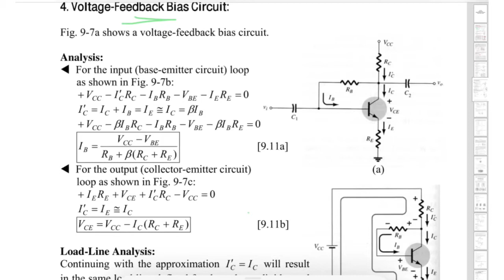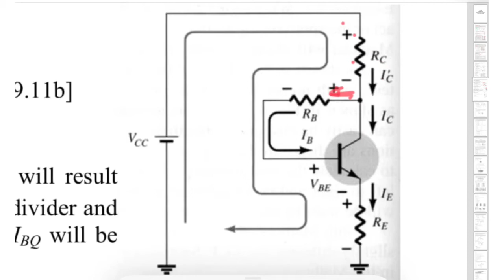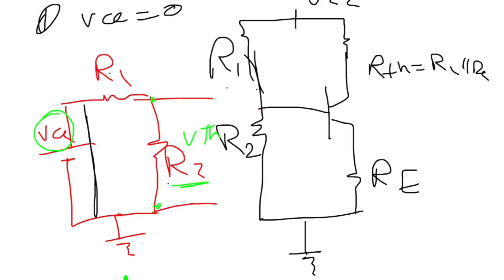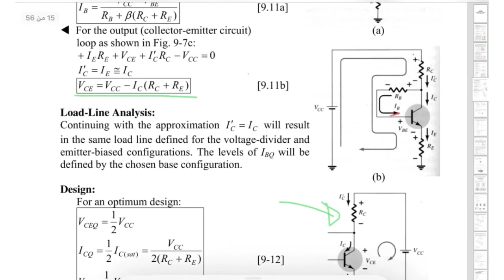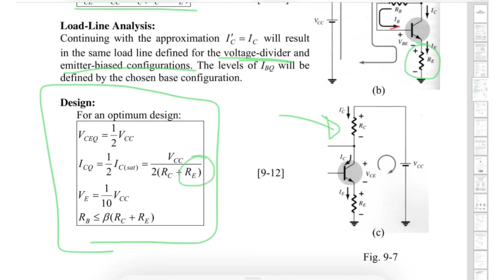Voltage feedback circuit